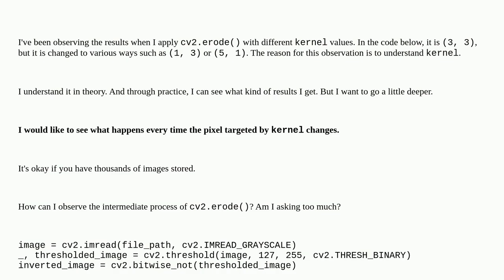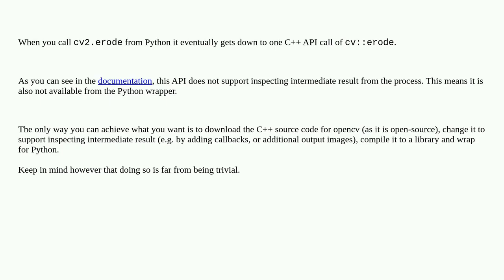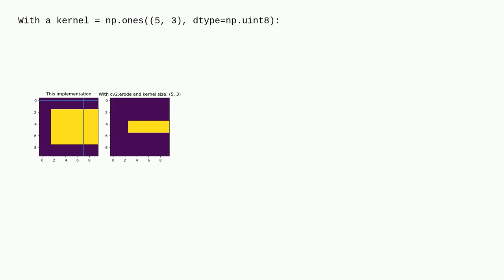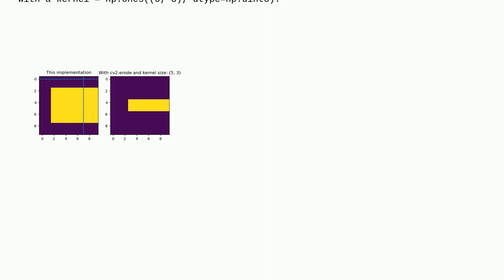How can I observe the intermediate process of cv2.erode()?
A special thanks goes out to the community

  python image-processing mathematical-morphology opencv